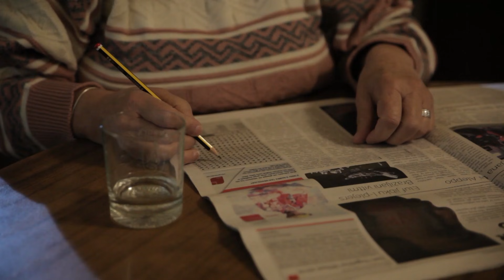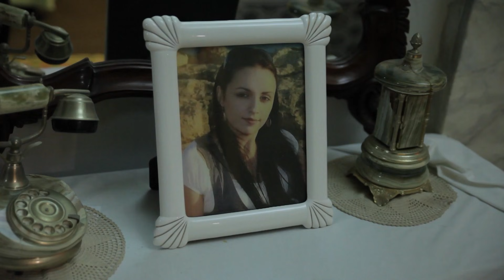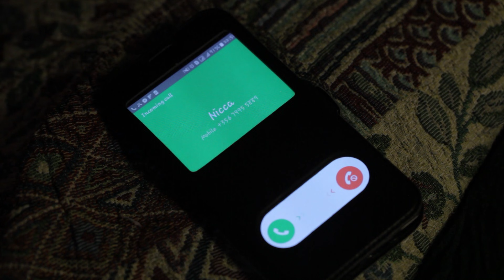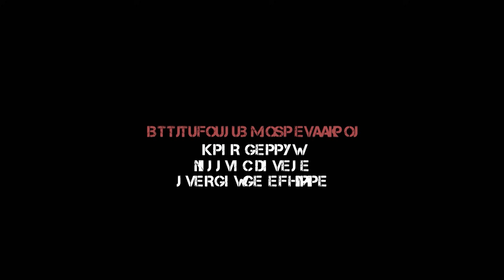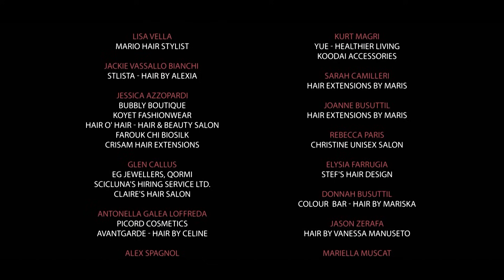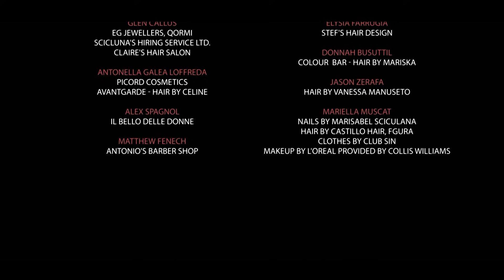Division 7 Season 3 Episode 10